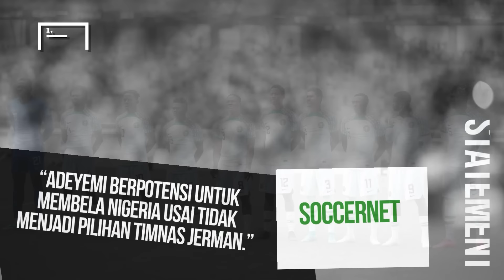Padahal Bisa Juara Tapi Nagelsmann Ngeyel Singkirkan Pemain Tua Gacor Bintang Jerman Gak Dipakai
Kegagalan Timnas Jerman menjuarai Euro 2024 di tanah sendiri dituding akibat kesalahan Julian Nagelsmann. Sang pelatih membuat beberapa keputusan aneh dengan meninggalkan sejumlah pemain veteran. Sebut saja Mats Hummels dan Leon Goretzka yang diabaikan dari Skuad Die Mannschaft. Simak ulasannya sebagai berikut.